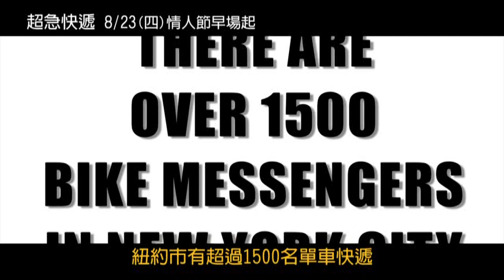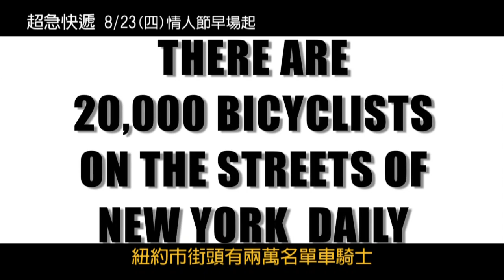[超急快遞]花絮_全世界最危險的工作-單車快遞(現正熱映中)